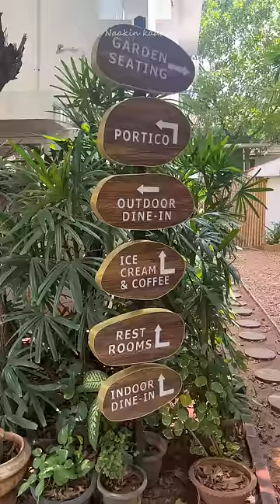FREE GIANT BURGER 🤩🤩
Naakin_Kadhai
Locations:
Lafayette